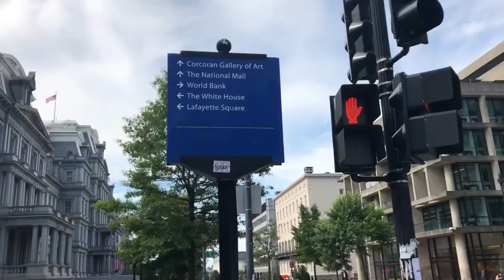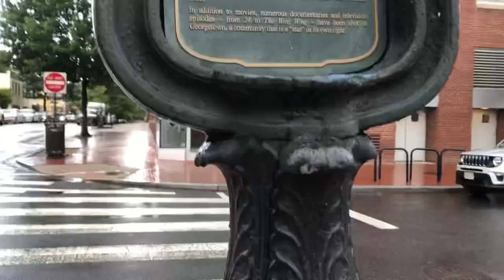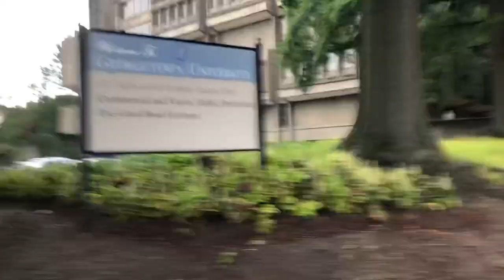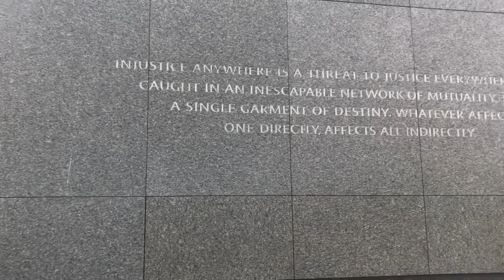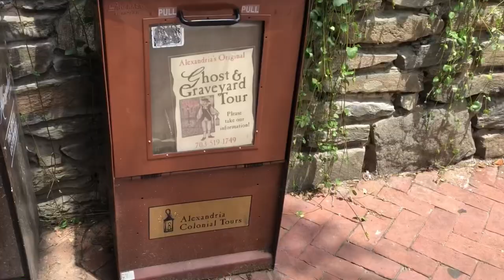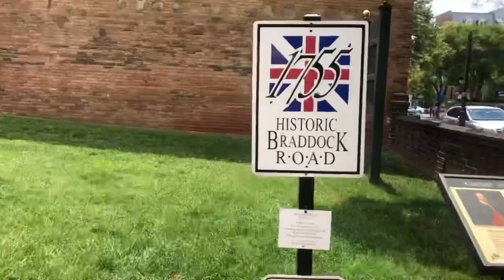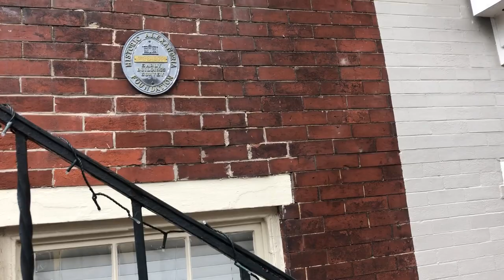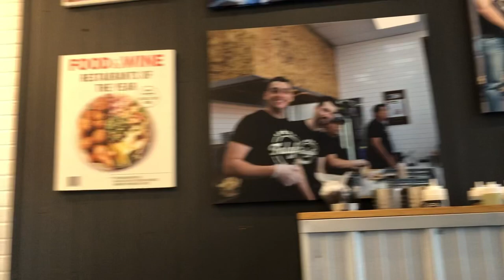Washington DC and Virginia day trip | travel vlog | 🇺🇸 Part 2 ✨ White House, Georgetown, & more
Our 5 day trip from Monday-Saturday, July 3-8, 2024

Part 2
Day 3-4
Wednesday - Thursday

By Salma R

0:00 Intro
0:06 Day 3
0:24 The White House
1:12 Resident Inn by Marriott
2:16 Georgetown
3:59 The exorcist stairs
5:14 Georgetown University
6:50 exploring
7:27 monuments
7:38 Martin Luther King, Jr. Memorial
8:27 Day 4
9:15 on the water taxi
9:33 Alexandria, Virginia
10:06 Dolci Gelati
10:58 exploring Old Town Virginia
14:12 Falafel Inc.
14:41 Back to DC